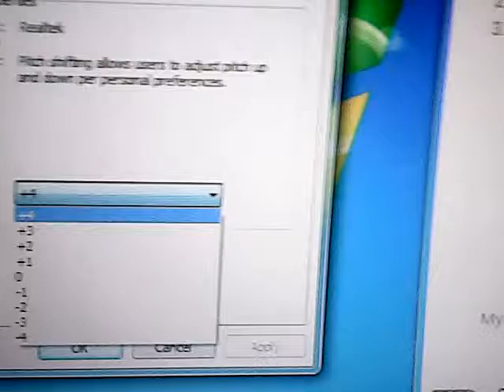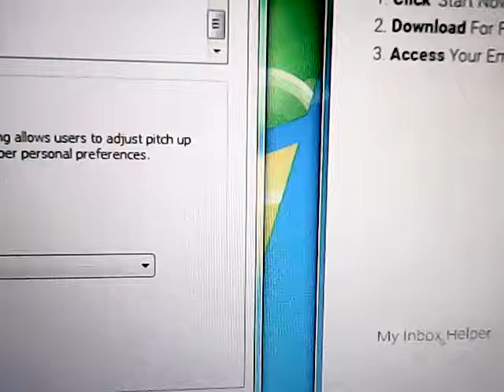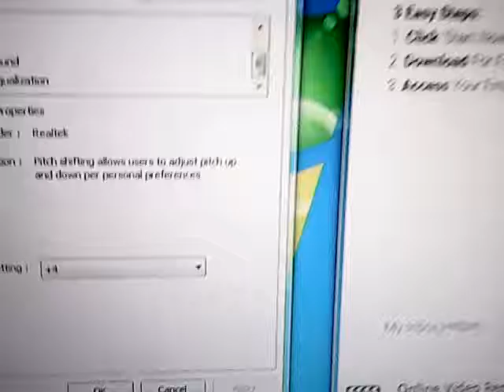Windows Startup and Shutdown Sounds Fast version